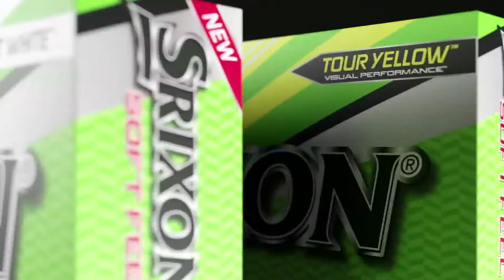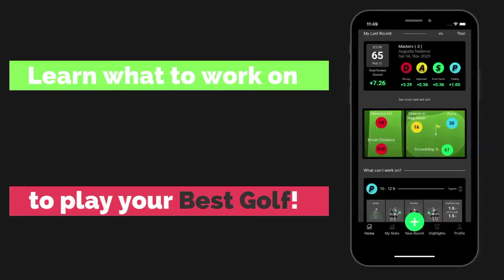Big Easy Road To #7 Clip 3 Hole 12 Krugersdorp GC 1 - 3 March 2021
Big Easy Road To #7
Clip 3 Hole 12
Krugersdorp GC
1 - 3 March 2021